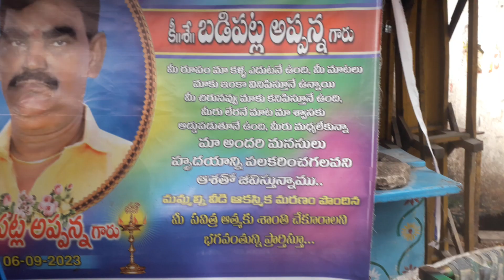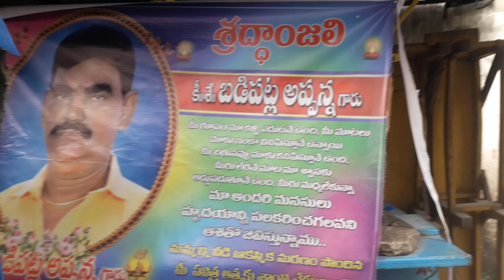తాటి చెట్ల పాలెం అందరికీ ఆప్తుడైన టిఫిన్ కొట్టు యజమాని అప్పన్న గారి ఆత్మ శాంతించాలి